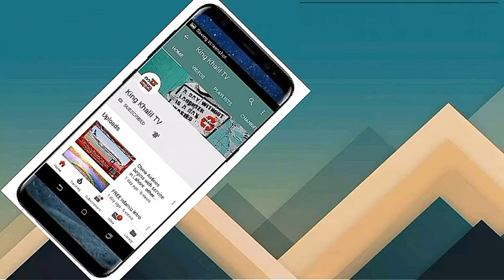Maa Ki Shan True Story |By The Peaceful Side....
More Videos From The Channel.